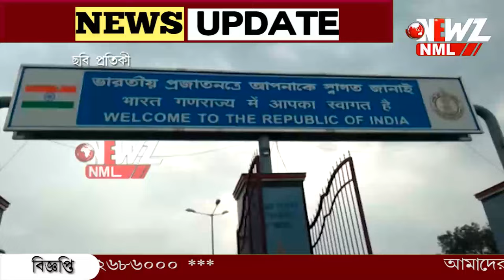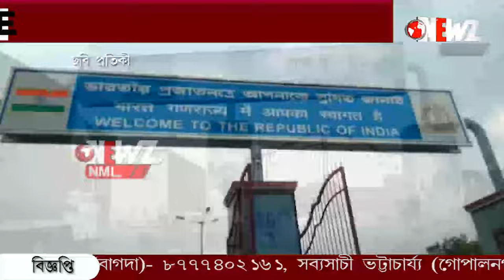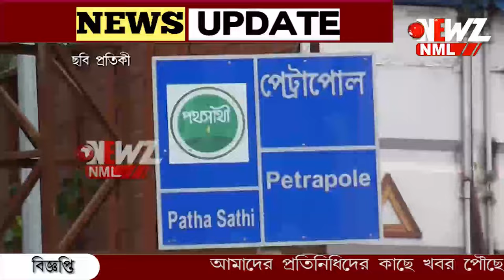পেট্রাপোলে উদ্ধার সাড়ে চার কোটির সোনা! গ্রেফতার বনগাঁর যুবক।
পেট্রাপোলে উদ্ধার সাড়ে চার কোটির সোনা! ঘটনায় এক বাংলাদেশী মহিলা সহ গ্রেপ্তার চার জন। ধৃতদের মধ্যে একজন বনগাঁর  যুবক।